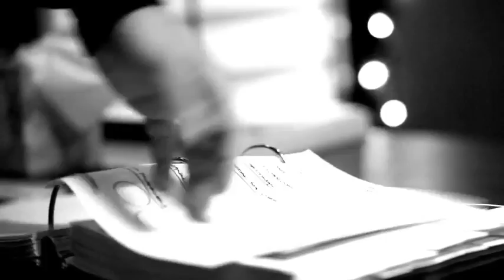Something New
A THOUSAND SUNS - In Stores September 14.